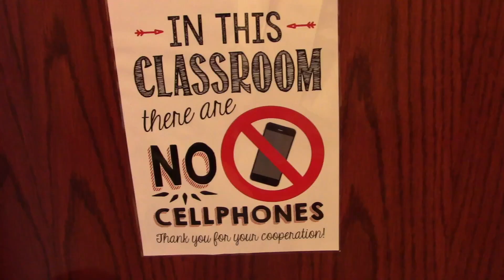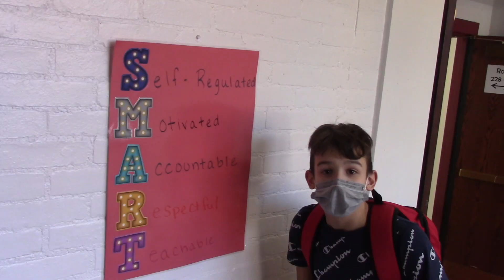Watervliet Jr/Sr HS School Rules PSA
School Rules are an essential part of every successful educational facility. The "Schools Rules" PSA stars Watervliet Jr/Sr HS students.